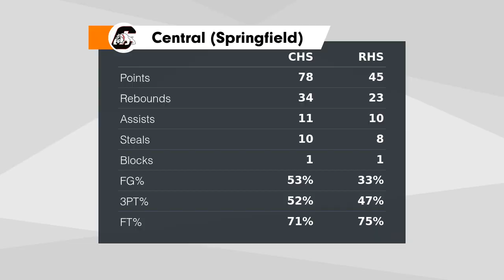Springfield Central vs Republic - Highlights - January 2, 2024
Bulldogs earn their 10th win of the season, 77-47 over the Tigers. Keion Epps 21 points; Tyrique Brooks 17, Bryce Walker 12; Devin Sanford 11